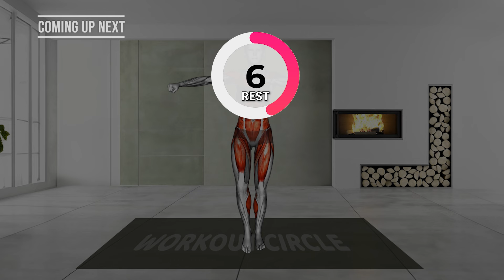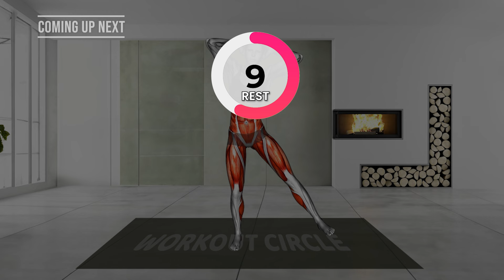5-min BEST Stomach Exercises to Lose Belly Fat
5-min BEST Stomach Exercises to Lose Belly Fat

➜ DO IT LYING DOWN & Lose BELLY FAT in 4 Weeks
➜ Do These 5 Exercises in Bed & Get a Flat Belly in Just 30 Days